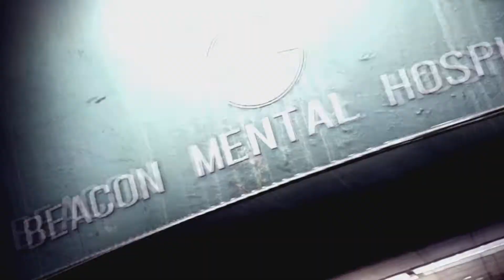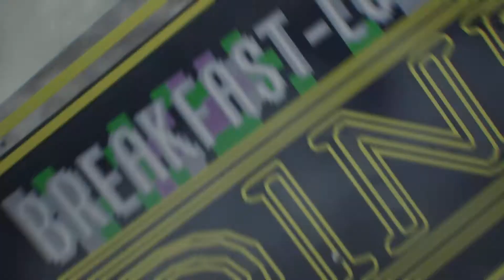Randle plays the evil within 2: A family affair.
With the showdown with the crazy preacher ahead of our detective he only has one obstacle left before rescuing his daughter, his wife warped by the STEM but still driven to protect her.